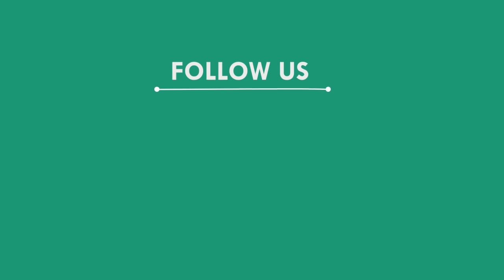କଳି ସମାଧାନ କରିବାକୁ ଯାଇ ଚାଲିଗଲା ଜୀବନ, କେନ୍ଦୁଝର || KENDUJHAR NEWS